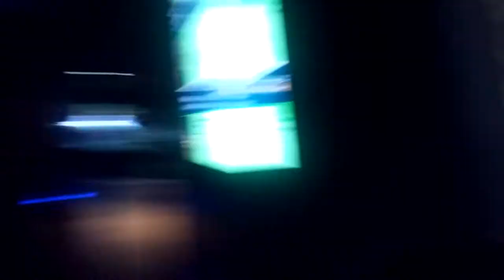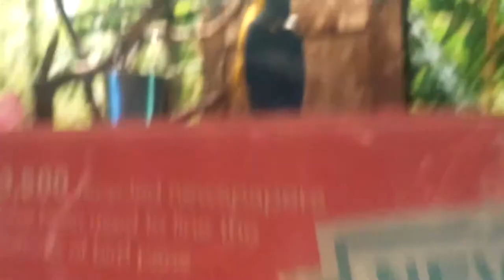Aquarium part 2